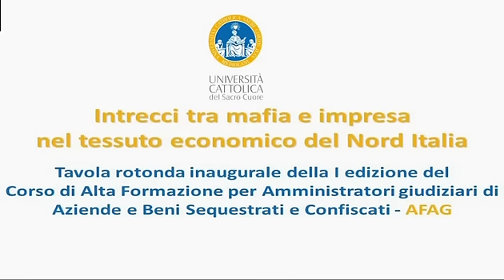Afag, la lezione di Piero Grasso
Gli intrecci tra criminalità organizzata e impresa, e non solo, nel nord Italia, al centro del corso di alta formazione per amministratori giudiziari dei beni confiscati, che ha preso il via il 18 ottobre alla presenza del Procuratore nazionale antimafia. Il suo intervento in versione integrale.